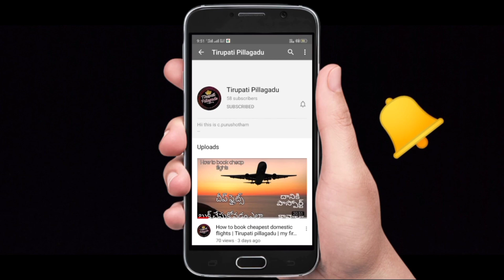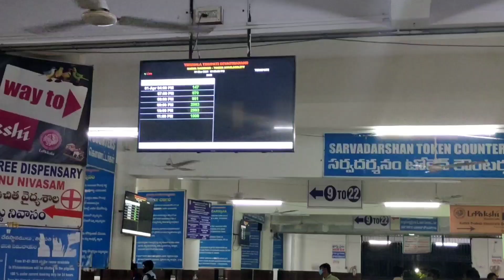Tirumala updates | bad news for sarvadarshanam tokens | April offline accommodation full details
This is purushotham (teja)

Tirumala updates Full information on April month darshanam and accommodation

Skip cheyakunda video motham chusthe confirm ga nachuthundhi video